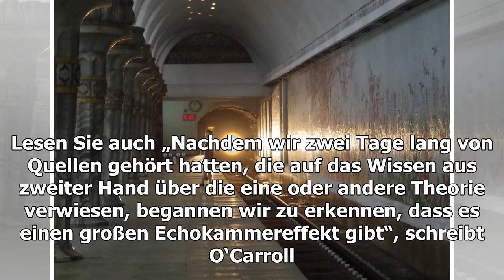Gerüchte über Kim Jong-uns Tod: Die einzige Spur ist ein Zug - WELT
Das US-Klatschblatt „TMZ“ war sich am Freitagabend bereits sicher: Der nordkoreanische Diktator Kim Jong-un sei gestorben. Auch andere Boulevardmedien zogen mit Berichten über den...